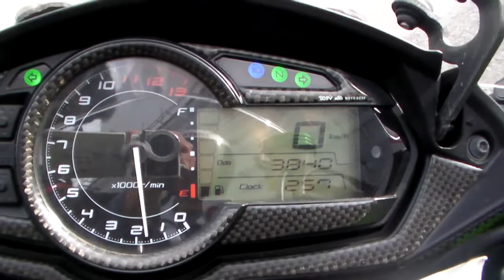KAWASAKI NINJA1000 S.E.Asia 2011 ZX1000GBF 1612180075 k